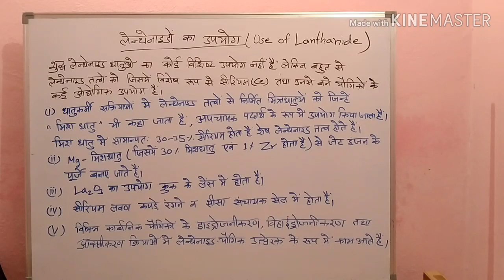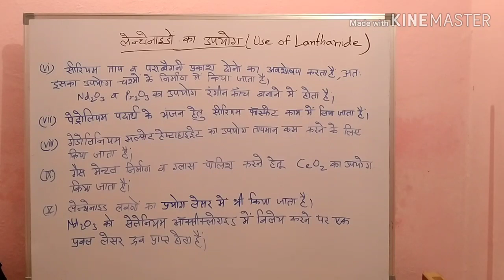लेन्थेनाइड व एक्टीनाइड में प्रमुख अंतर,लेंथेनाइडों का उपयोग difference between lanthanide & actinide